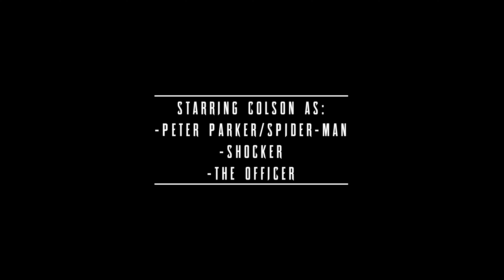Spider-Man: Webbed Wonder (Fan Film)